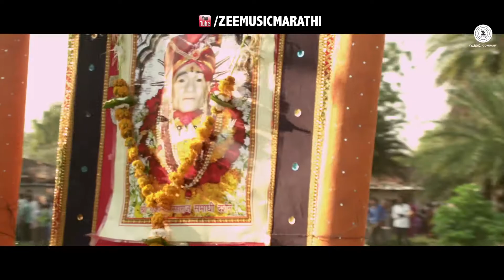Deva Gajanana - Atmadaah | Subhash Malvee & Vaishali Made | Rajabhau Bhagat & Ratna Kohlapue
Catch the official video of Deva Gajanana from Atmadaah starring Rajabhau Bhagat, Subhash Malvee & Ratna Kohlapue

Song: Deva Gajanana
Singer: Subhash Malvee & Vaishali Made
Lyricist: Subhash Malvee
Composer: Subhash Malvee

Banner: Krishraj Moovies
Producer: Sunil Jaiswal
Director: Sunil Jaiswal & Rajesh Wathore